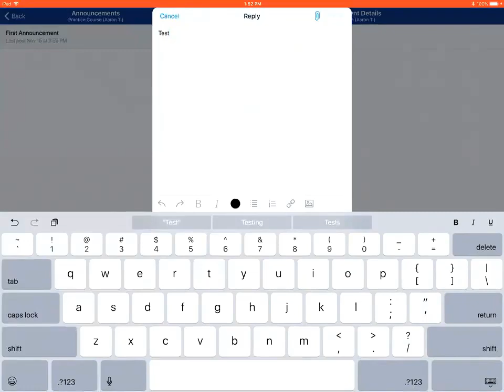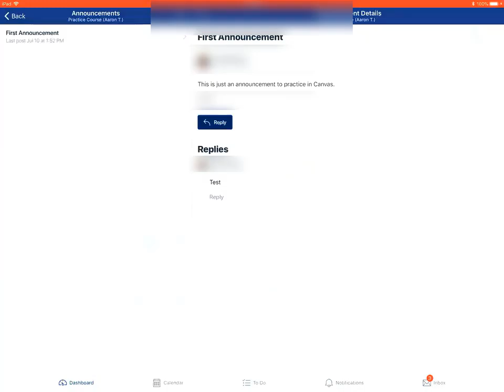How do I reply to an announcement in the Canvas student app for my Apple device